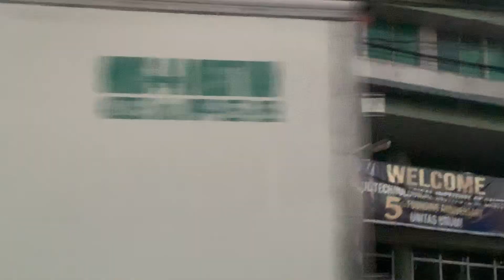Mt Taal Eruption in 1/12/20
Mt Taal Eruption in the Philippines